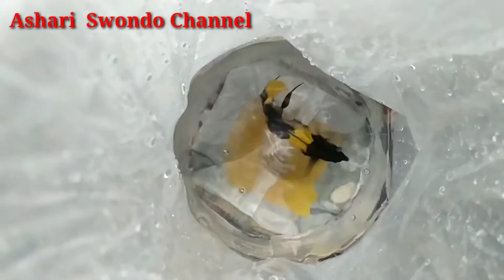PROSES PEMBELIAN IKAN HIAS LAUT IMPOR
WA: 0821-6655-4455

1. Menjual Ikan Hias Laut PILIHAN DAN RAWATAN, MELET SADIS DAN BEBAS PARASIT.
2. Aquarium Laut Mini Komplit dan Low Budget (No Skimmer, No Sump, No Water Change, NO RIBET)
3. SETTING AQUARIUM LAUT BERBAGAI UKURAN: PICO, NANO, MEDIUM, JUMBO, MEGA TANK, dll untuk Rumah dan Kantor.
4. Modifikasi Aquarium Tawar menjadi AQUARIUM LAUT
5. Jasa KONSULTASI dan MAINTENANCE AQUARIUM LAUT.